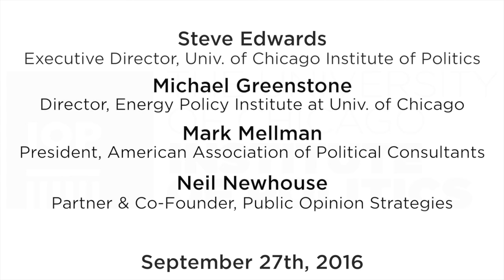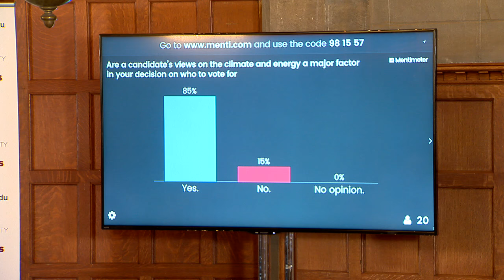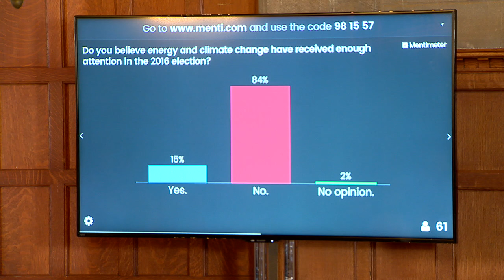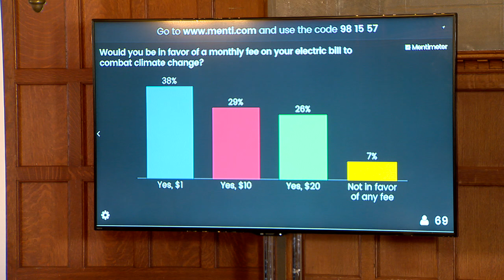Election 2016: Do Americans Care About Energy & Climate Change?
The next president will make critical, long-lasting decisions on U.S. energy and climate policy. From the role America plays in international efforts to address climate change to the ways in which we produce, transport, and consume energy, the next four years will be crucial in determining the path that America takes over the coming decades. Yet the policies that will shape that path are receiving little air time on the campaign trail, and the public voice is seldom heard—and even less often understood.

On Tuesday, September 27, the IOP and the Energy Policy Institute at the University of Chicago welcomed leading political pollsters Mark Mellman (D) and Neil Newhouse (R) for a discussion that explored what Americans are thinking and how their opinions align—or don't align—with the positions of the candidates.